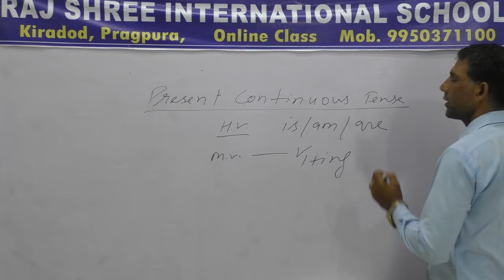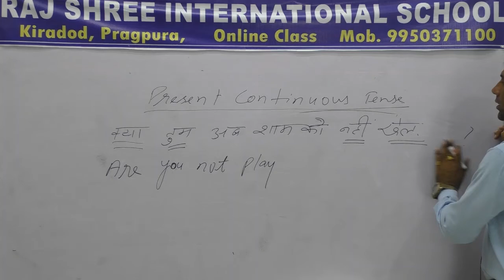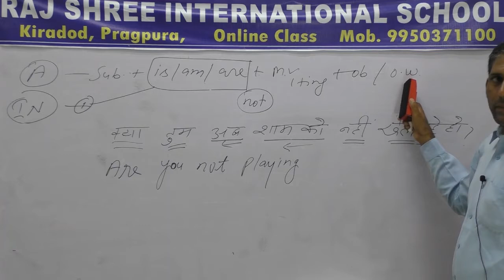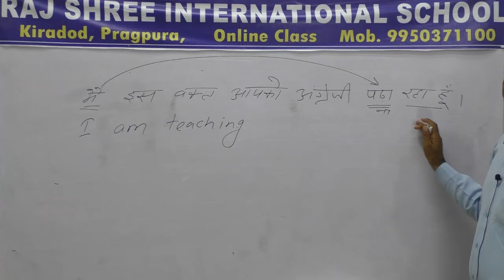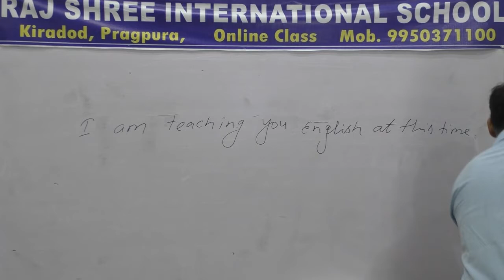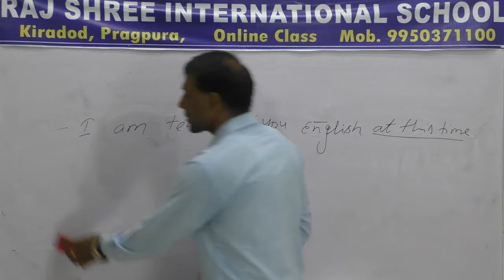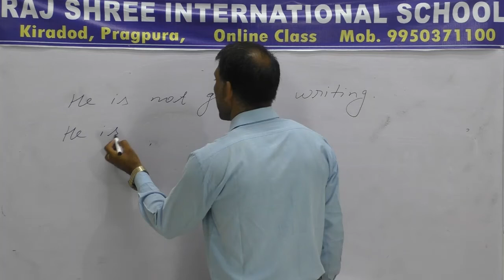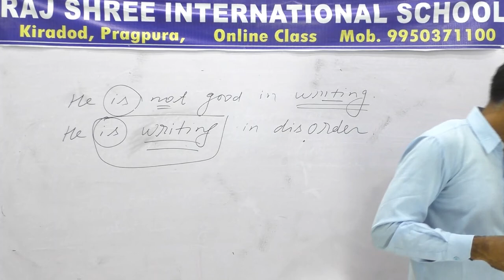9th English Lecture 7